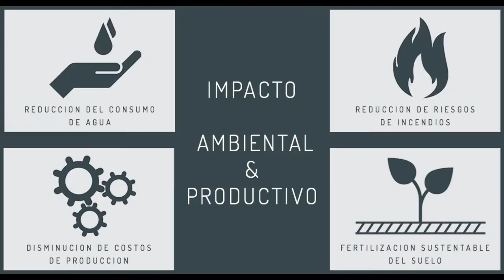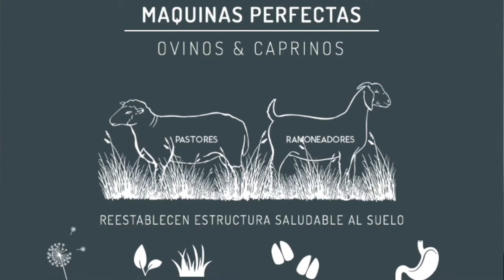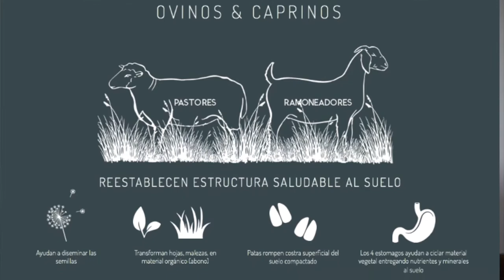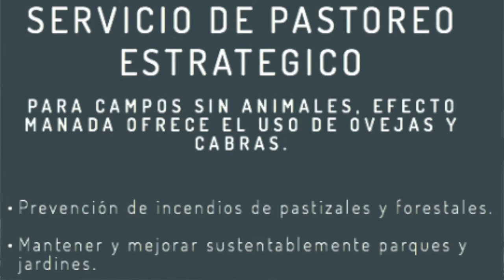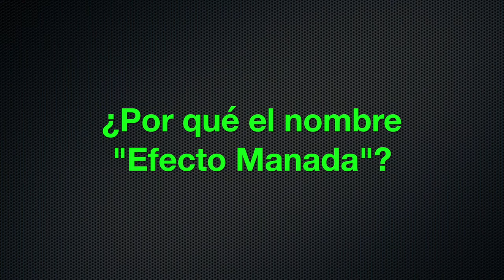EL EFECTO MANADA EN EL AGRO - EMPRENDIMIENTO 2017